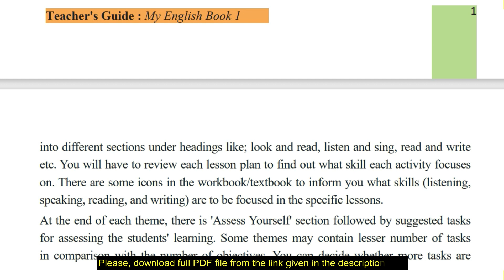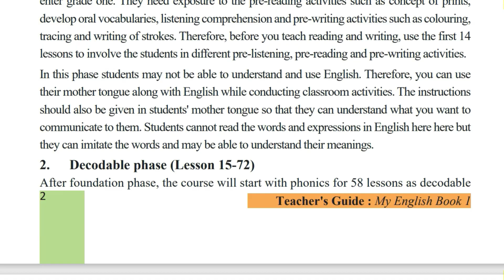Class 1 English Teacher's Guide | New Course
This teacher's guide has been prepared to help teachers teach My English Book One effectively and it has been structured in such a way that teachers find comprehensive guidelines in it to deal with all the activities of the workbook.
CREDITS
Publisher: Ministry of Education, Science and Technology
Curriculum Development Centre
Sanothimi, Bhaktapur
First Edition: 2020
Computer Layout : Khados Sunuwar
Content Credit: CDC, Nepal
Use of this video on other channels without prior permission will be strictly prohibited. (Embedding  to the websites is allowed)